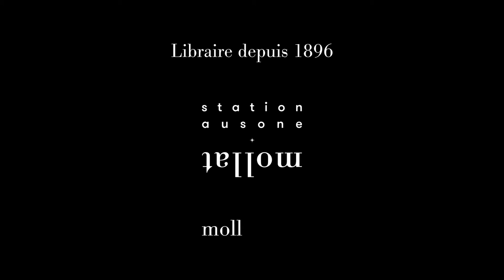Laura Alcoba - Par la forêt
Laura Alcoba vous présente son ouvrage "Par la forêt" aux éditions Gallimard. Rentrée littéraire automne 2022.